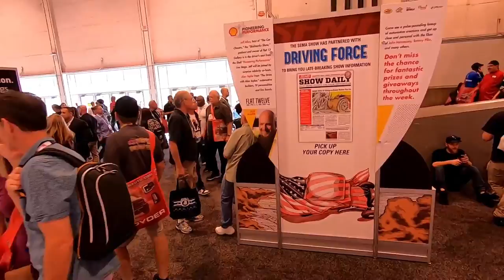super and hot cars ,,,2021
super and hot cars ,,,يو لوجو سيارات رائعه تعرف عليها new logo in 2020 hot cars and unbelievable.  rom Best to Worst • Gear Patrol.  Car Logos BMW confirms new logo will NOT appear on cars BMW's new logo designed to 'future-proof' the brand | ... New BMW Logo Won't Be Used on Cars - New Roundel ... Car | Free Vectors, Stock Photos & PSD - Freepik Car Logo | Free Vectors, Stock Photos & PSD - Freepik Car Logo Vector Images (over 57,000) - VectorStock Car logos logos vector (EPS, AI, CDR, SVG) free download Logo Car Vector Illustrations & Vectors - Dreamstime.com Vector Logos - Vector Emblem - Vector Symbol - Car Symbols Red Car Logo Illustrations & Vectors - Dreamstime.comCar Logo Design Tutorial - How to Make a Dealer Logo ...  How to Create a Car Logo in Adobe Illustrator CC - Logo ... Suv Logo Illustrations & Vectors - Dreamstime.com Vector Racing Logos | School of Racing GraphicsVector Racing Logos | School of Racing Graphics Drift Logo Illustrations & Vectors - Dreamstime.com Car Wheel Logo Illustrations & Vectors - Dreamstime.com Logo Truck Vector Illustrations & Vectors - Dreamstime.com. سيارات الأكثر فخامة وراحة في العالم.. ولكنها بأسعار خيالية !!رولز رويس السيارة تجربة قيادة رولز-رويس رايث Rolls Royce phantom 2020 سيارة فخمة جدا لعشاق الهدوء !!! رولز رويس تفاجئ الجمهور بإطلاق سيارة لعام 2040 ما مدى اعتمادية سيارات رولز رويس؟ أفخم سيارة كشف على كوكب الآرض !! Rolls Royce Dawn
رولزرويس فانتوم 2018 افخم سيارة بالعالم
قمة الرفاهية في سيارة رولز رويس فانتوم 2019 من جنوب إفريقيا ... زويا تنقل لك تجربتها مع سيارة Dawn المكشوفة الجديدة
لماذا رولز رويس "كولانين" 🔥! أفخم وأغلى سيارة دفع رباعي بالعالم 🔥 ست_سرعات 2020
 Rolls-Royce Cullinan Black Badge 2020
 التكنولجيا الاولى فى العالم 2020 رولز رويس كولينان - سيارات الدفع الرباعي الفاخرة الرائعة2020 رولز رويس كولينان - سيارات الدفع الرباعي الفاخرة الرائعة
أفخم سيارة بالعالم رولز رويس فانتوم الجديدة    Top 10 Craziest Concept Cars  Top 10 Most Expensive Cars In The World 2020 FASTE Top 10 RAREST & MOST EXPENSIVE Cars In The World  Top 10 RAREST & MOST EXPENSIVE Cars In The World ST Luxury Sedan In The  Watch Sky News live  Top 15 Ultra Luxury SUV 2019 (YOU MUST SEE)  AutoTopNL  Top 10 Best Cars of 2020  TOP 10 FASTEST CARS IN THE WORLD 2019 12 Newest Best Supercars 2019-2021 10 Best armored vehicles Top 10 Fastest Road Cars in the world 2020 | High Speed  Maybach Exelero! *Found* The Porcelain Bugatti - L'Or Blanc! Amazing Car Inventions That Are At Next Level ▶ 2 Top 10: Most EXPENSIVE Car CRASH TEST ! ! ! WORLD’S GREATEST DRAG RACE 8!  BUYING A CRASHED LAMBORGHINI IN DUBAI !!! $2Million, 963 HorsePower Ferrari LAFERRARI on the road in London!  Loud Lamborghini Aventador LP700-4 w/ Capristo exhaust in Zurich. Top 10 Strangest Cars Ever Made 2019 Top 10 Most Reliable Cars of
 2020:   ✅6️⃣ Luxury Motor Homes You Need to See Top 10 Football Players Super Cars ★ 2019 Top 10 Richest Cars Companies In The World 201 TOP 10 Fastest Motorcycles in the world 2020 The Dubai Police Force Will Blow Your Mind $50 MILLION HYPERCAR GATHERING IN THE NETHERLANDS  Top 8 FASTEST Super Sport Cars in the world 2020 - Road Legal Cars
  Top 8 FASTEST Super Sport Cars in the world 2020 - Road Legal Cars
 TOP CARS SPORTS 2020 PARTE 03 Top most expensive cars in the world|  BEST SUPERCAR SOUNDS - 2017 TOP MARQUES  This is Why We Love Bugatti Cars😈 | Bugatti Top Speed | Bugatti  Rolls Royce Phantom 2020